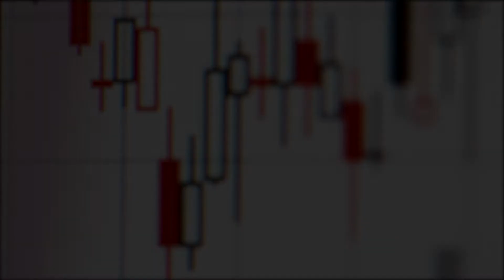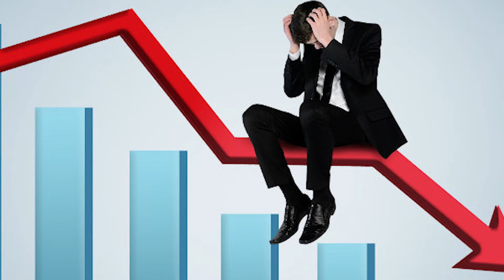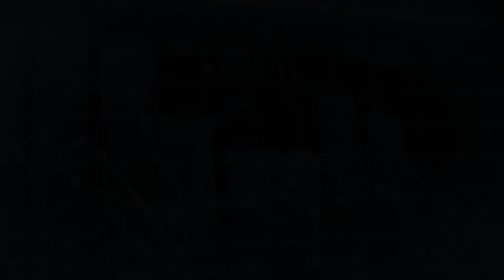FIN 348| SHARIAH INVESTING FEATURES AND ITS BENEFITS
We are students from JBA 1144H has given an assignment that to talk about any topics that related to finance

MUHAMMAD ZULFAKAR AIMAN BIN ZULKARNAIN
MUHAMMAD FAYYADH BIN AHMAD
MEGAT MOHD NAZREEN BIN MEGAT MOHD NASIR

Special thanks to: MADAM NORHASNIZA MOHD HASAN ABDULLAH

Cameraman:Zul,Fayyadh,Hanis
Editing and publishing: Zul

for more information can visit these good website to learn more about finance